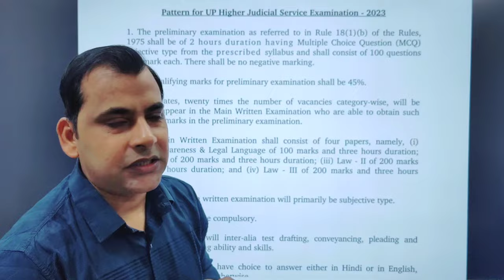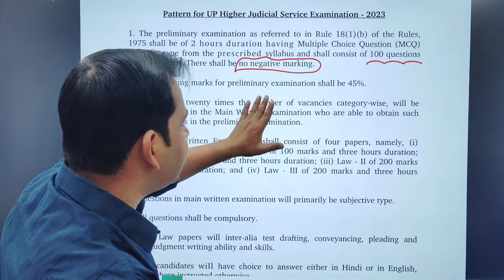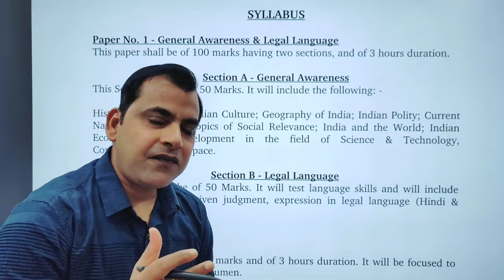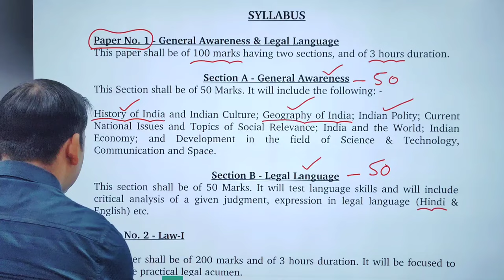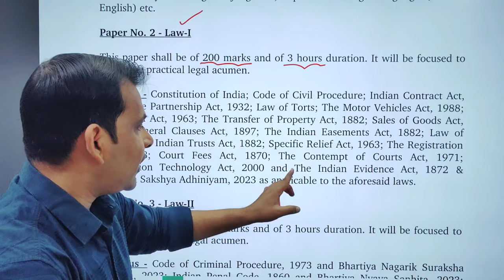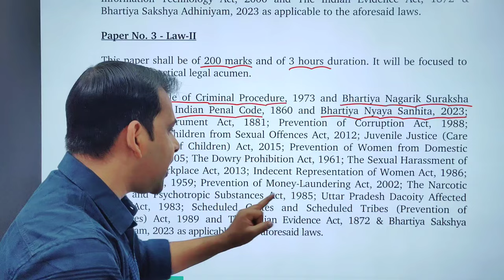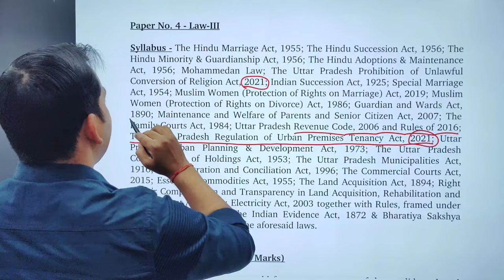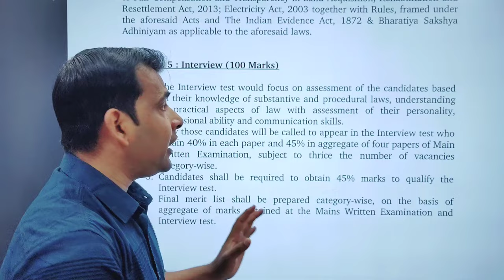UP HJS Syllabus in Hindi /UP HJS Syllabus 2023 /UP HJS Vacancy /hjs